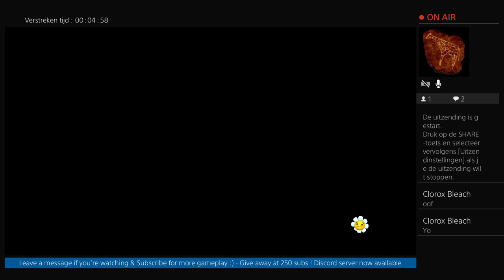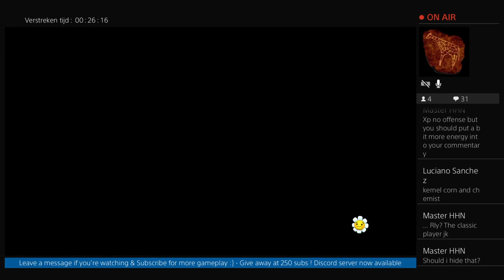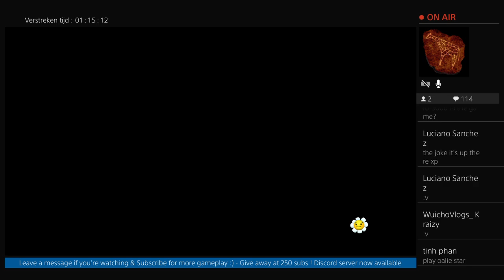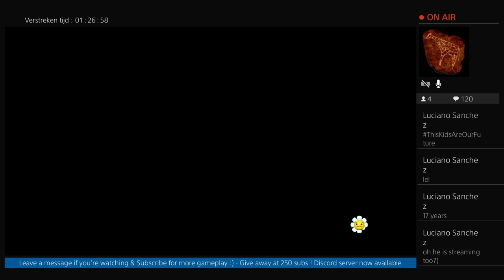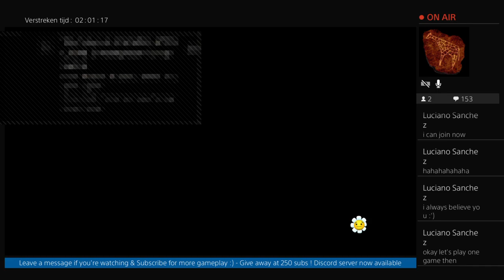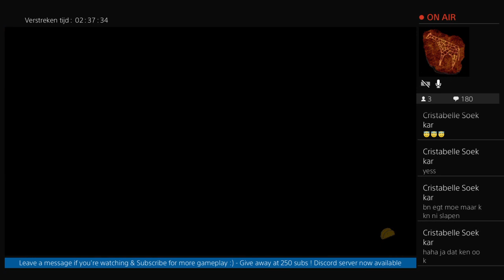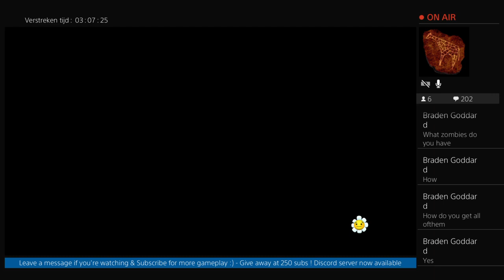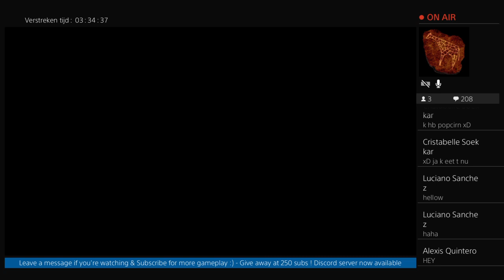Live: PvZ GW2 (PS4) Cats vs Dinos & Turf Takeover & Unlocking Torchwood! Ep. 121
Cool, Fun, Awesome and Gameplay videos, series, trailers and more to come, enjoy!
Do you have any ideas for the channel? Comment or pm me ;)

Give away & Bonus info:
✅Bonus at 75 subs: Cool opportunity to be in an 'online commercial' (check the 'Special announcement' video or this link)
✅➡️100 subs: 'Delicious give away' with chocolate & extras (coming soon, you need to do the quest)
✅Bonus at 125 subs: Special ETTV community access to our Discord server!
➡️🔐200 subs: If we reach 200 subs before or on October 31st, there will be 1 bonus delicious give away!
More give aways and other cool stuff to come 😉